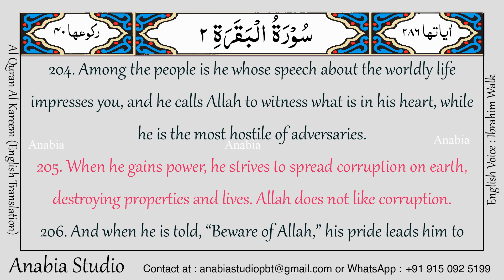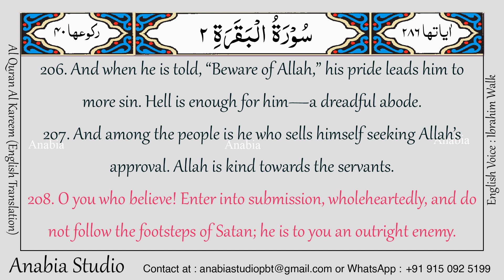KR 0089 English